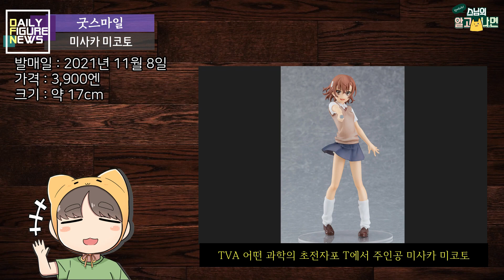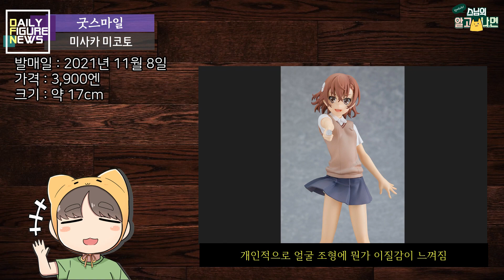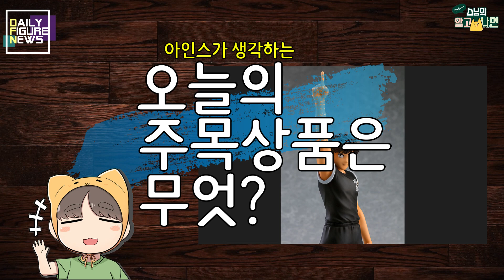211108 Daily Figure News-루시 하트필리아 / 미사카 미코토 / 베이맥스 / 유자키 츠카사 / 요도 히메 / 프레데리카 바우먼 / 와카바야시 겐조 / 휴가 코지로